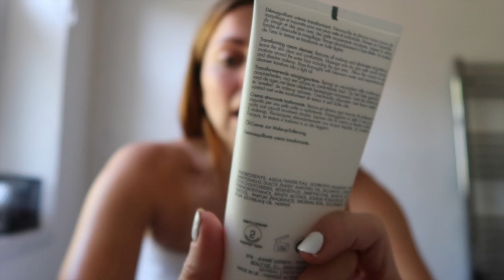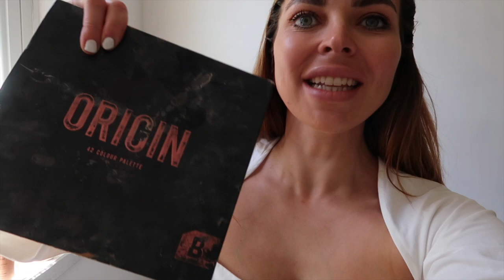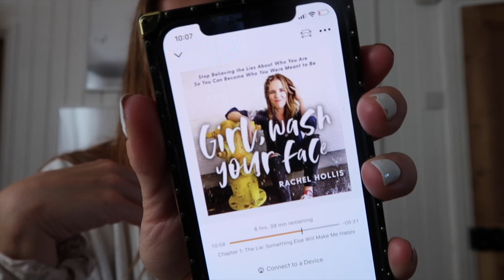BY TERRY CC SERUM & PALETTE REVIEW AND WORK FROM HOME MORNING ROUTINE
hey girls ! Welcome to the vlog , spend a few days with me at home in lockdown try new luxury make up including the By Terry CC Serum and also the By Terry Highlight and blush palette. I love trying new high end and luxury skincare and make up in lockdown ! It feels like such a little treat !

Dont forget to give me your recommendations on some good books and also any luxury shower gels I can try !

Beth x

MY DSLR CAMERA
VLOGGING CAMERA

BUXTON
SK17 1BZ
OTHER VIDEOS YOU MAY LIKE

This means that, if you buy something using my link, I can earn a small amount of commission from that particular sale.  This does not cost you anything extra and is just the brands way of saying thank you ! Thank you so much for all of your support!

FEATURED PRODUCTS

ADIDAS BODYSUIT cant find online as a few years old but similar
TOPSHOP MOM SHORTS
FLUFFY SLIPPERS
BLUE CHECKED DRESS
BLAENCIAGA SPEED TRAINERS
GATINEAU CLEANSER
PIXI MILKY TONIC
KORRE SERUM IN MOISURISER
LA ROCHE POSSAY EYE CREAM
AVEENO MOISTURISER
WHITE PUFF SLEEVE TOP
BY TERRY CC SERUM
ICONIC BRUSH SET
ICONIC EYEBROW CUSHION
BENEFIT THEY'RE REAL MASCARA
SHE WIDE HAIR STRAIGHTENERS
H&M CAMI TOP
GIRL WASH YOUR FACE BOOK